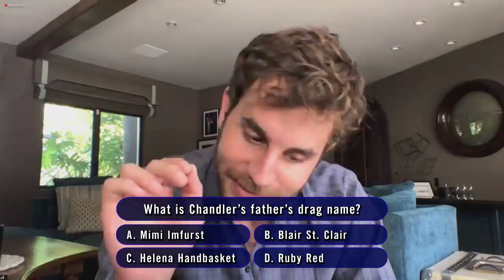Ben Platt Has a Question from His 'Friends' Trivia Night for James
James Corden connects with his friend Ben Platt and asks him about the ways he's tapped into his creativity during quarantine, including a collaboration with Finneas. And Ben gives James a test question from one of his legendary trivia nights.